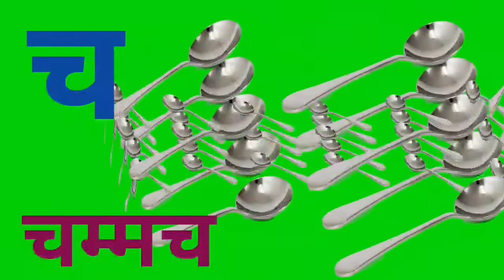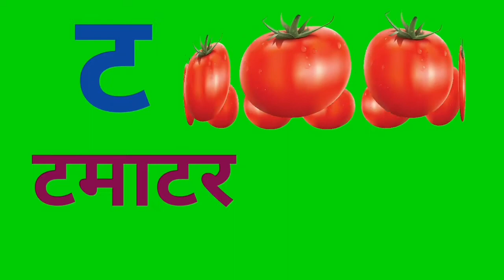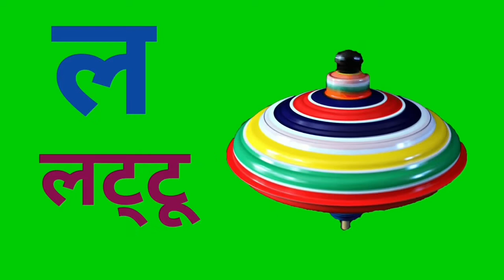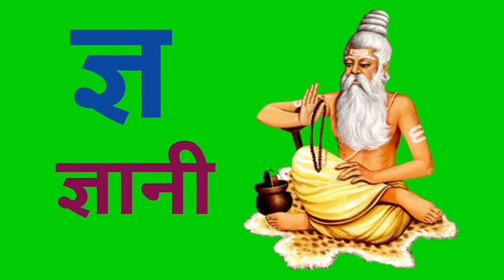Hindi Varnamala k se kabutar | Hindi consonants with picture | Hindi varnamala shabdkosh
Is Channel pe apko milega kids & education video